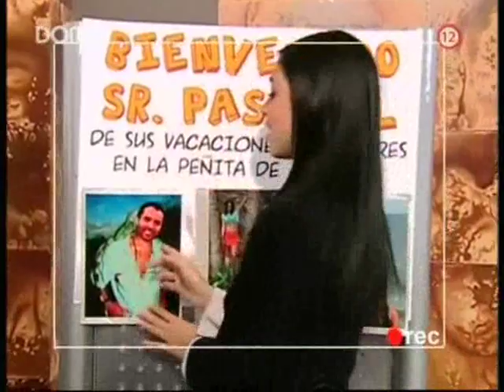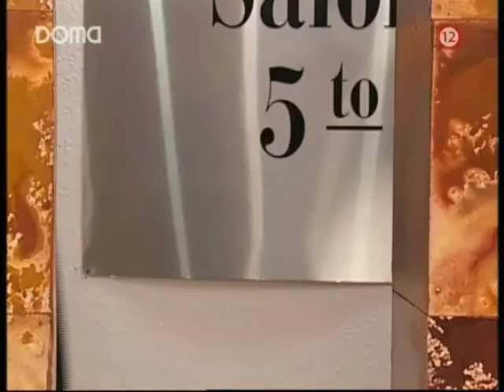Rebeli II. 6-1